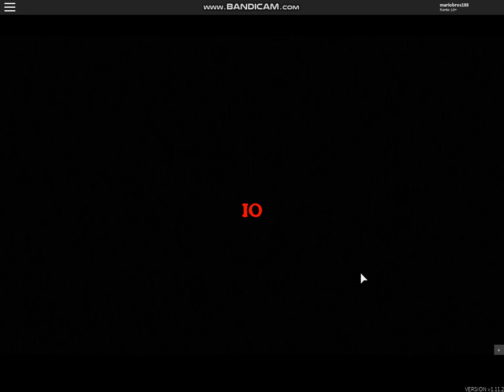Before The Dawn: Redux Grim Reaper Sinister skin gameplay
Grim Reaper with Sinister skin gameplay video in Before The Dawn: Redux